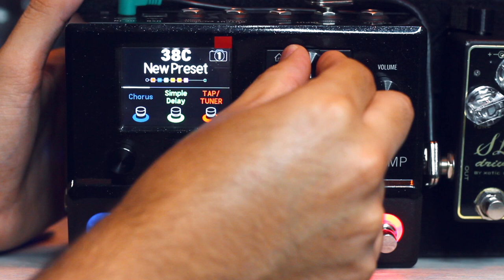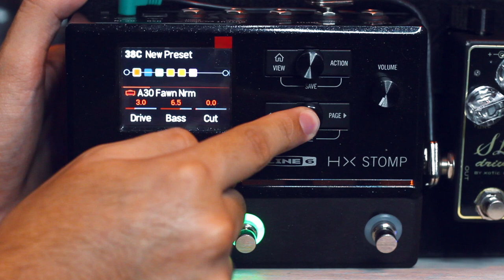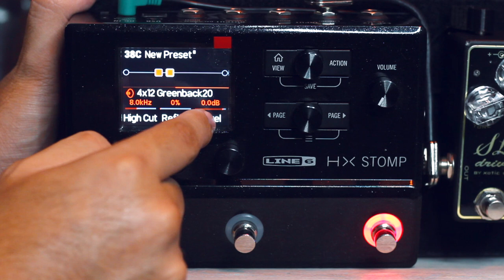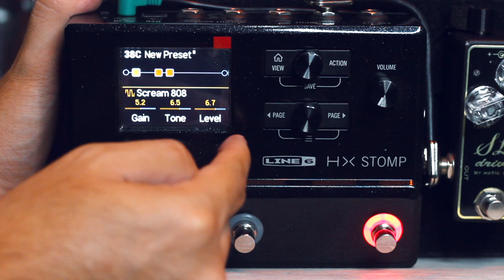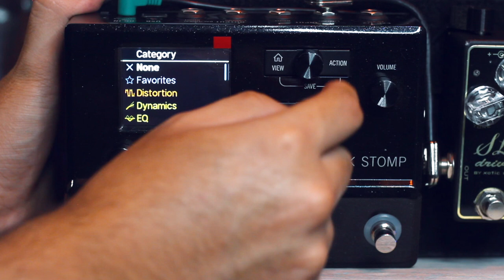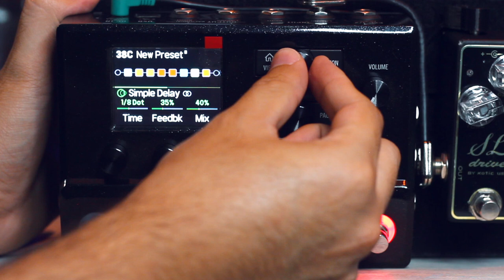¿Como Crear un Preset en La HX Stomp? - Asi Se Crea Un Preset en la HX STOMP LINE 6 ► Sebastian Mora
First God

// FOLLOW ME \\